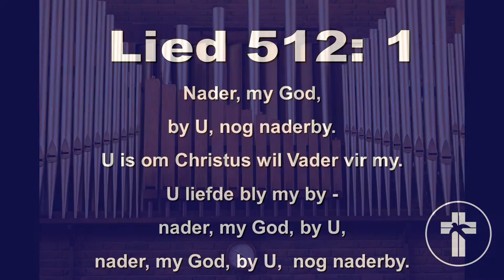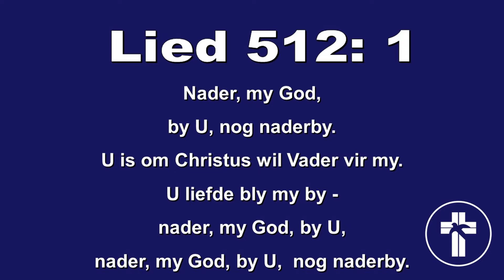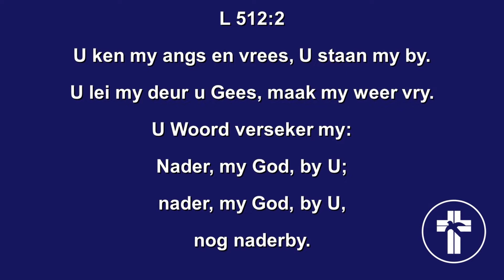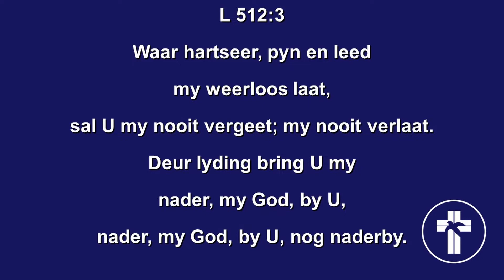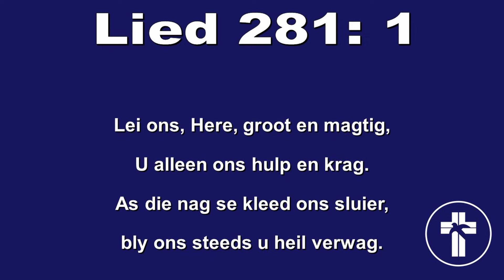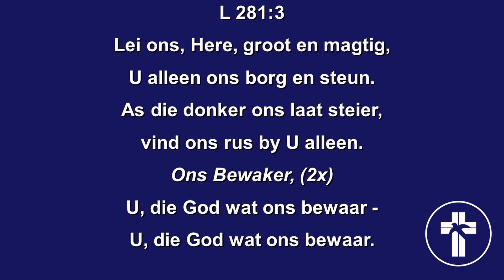Lynnwood Gemeente - Erediens Sondag 5 September - Dr Fanie Cronje